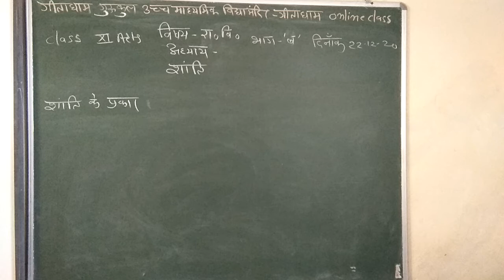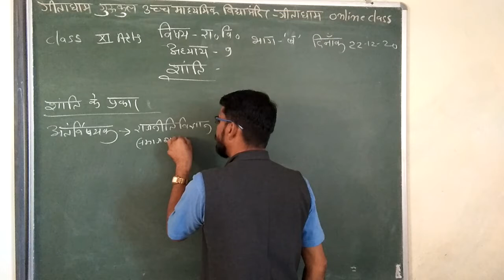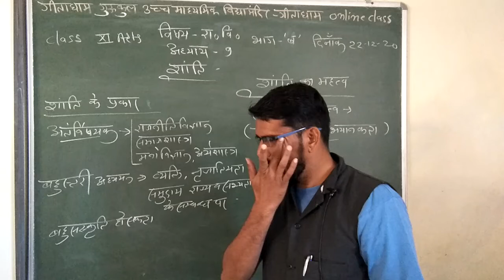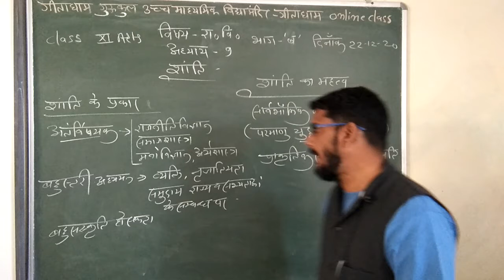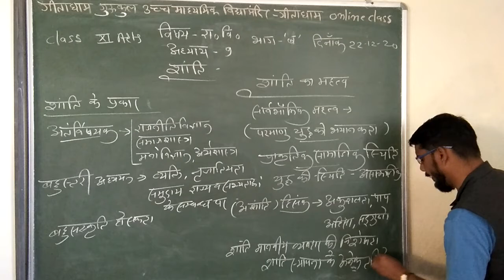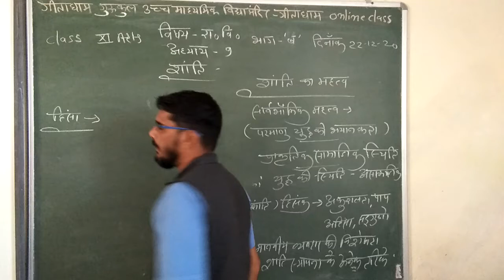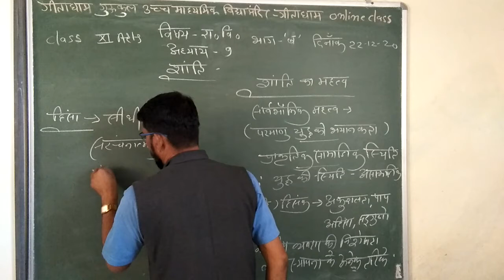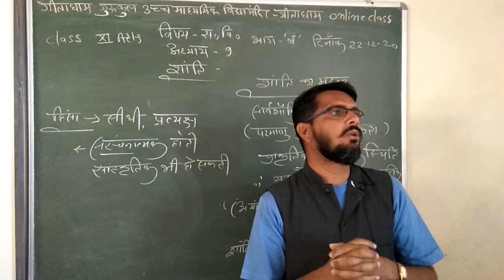CLASS 11 PS 22 12 20